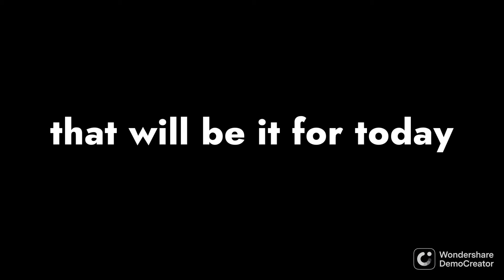What i've been doing when i was not recording for my videos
(HannahXXrose texture pack)